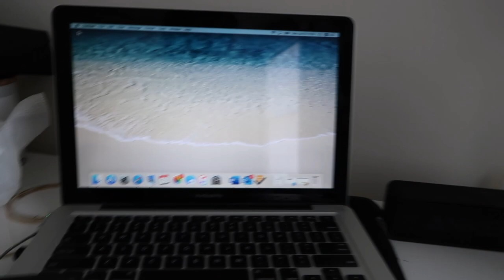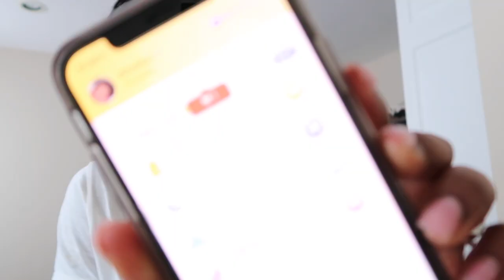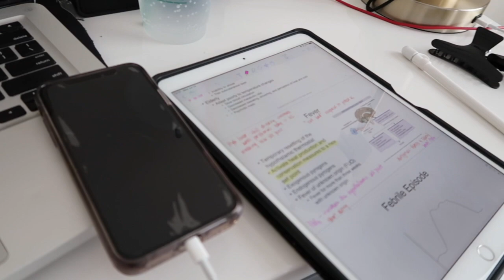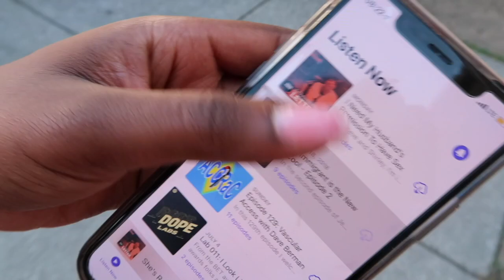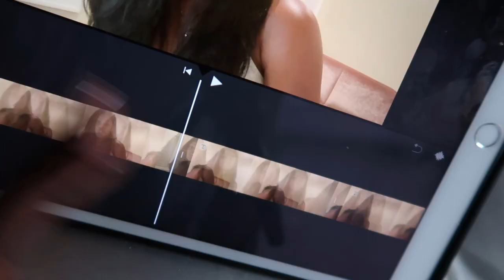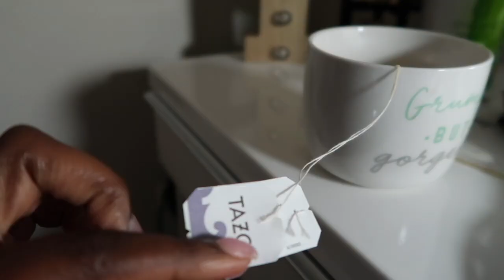MelaninVlogs: A WEEK BEFORE FINALS, GIVEAWAY & MENTAL HEALTH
I decided to show you my routine on a school day. I had finals the week after so I was preparing for that. I hope you enjoy this video. I plan on doing more vlogs when I start clinicals next semester.

L I N K S:

**Medely - Want to earn extra money on your own schedule? Medely provides healthcare professionals with per-diem job opportunities.

**Robinhood - You now have a claim to a stock like Apple, Ford, or Facebook. In order to keep this claim to your stock, sign up and join Robinhood using my

**Cardiac Surgery Essentials for Critical Care Nursing

**NCLEX-RN Exam Cram (4th Edition)

Canon G7X Mark II PowerShot